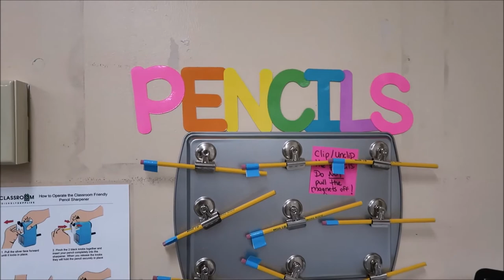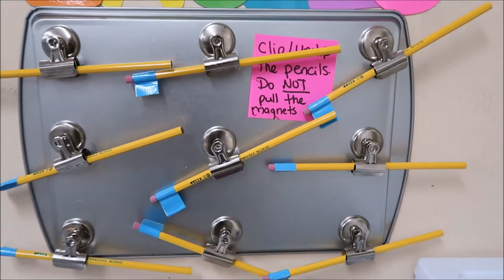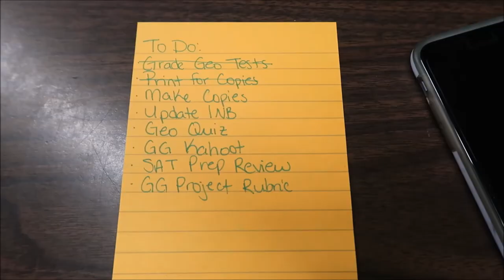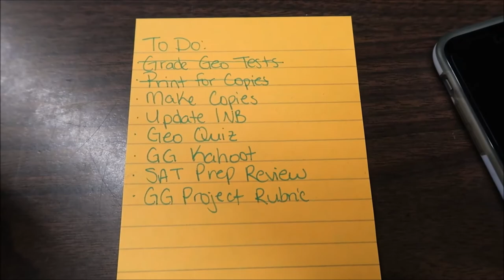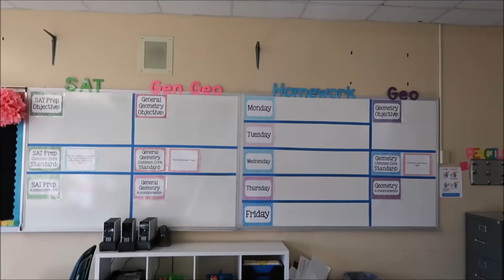Week of Ups & Downs | HS Teacher Vlog #9